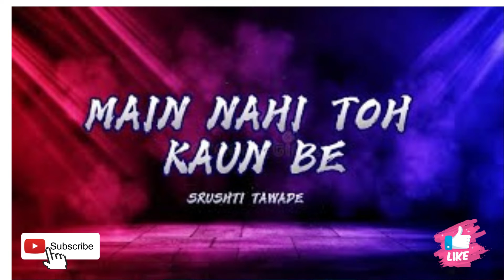Main nahi toh kaun Srushti Tawade Hustle 2 0